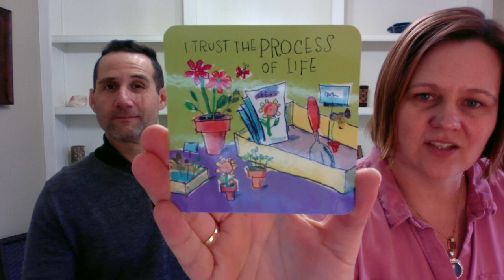Twin Flame Reading: Trust The Process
The Twin Flame Journey can be challenging, trusting the process is a critical requirement for success. Trust is built over time as you try something different. Keep going, don't quit, and if you need support, claim it!

Twin Flame products and courses for healing Twin Flame separation permanently